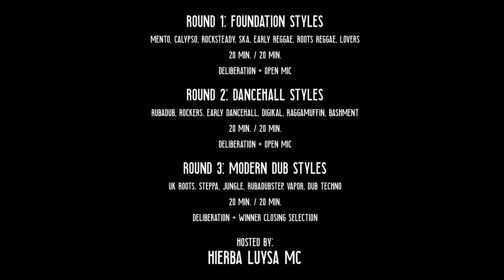Culture Clash Bilbao I - Antxon Sagardui vs Xabi Brutality (Hosted by Hierba Luysa)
04:26 Round 1
48:31 Round 2
01:43:09 Round 3

No publicamos la grabación directa desde la mesa para evitar ripeos.
Cualquier cosa, nos decís en comentarios.